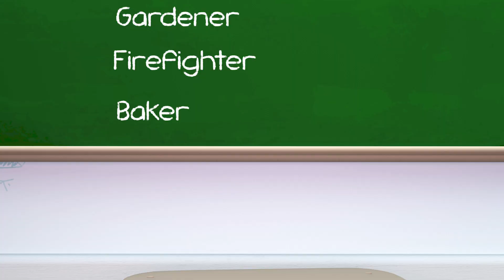The Happiness of Red Apples | Baby Shark | Bingo | More Kids Songs | Momo School Theater Cartoon